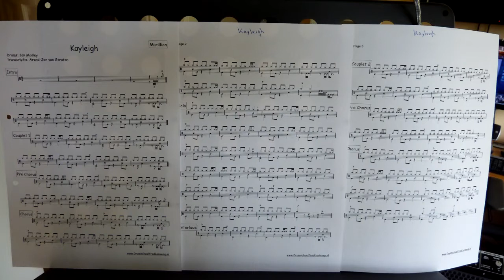Kayleigh - Marillion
I made this video with the Panasonic TZ7.
The audio tracks were recorded in Cool Edit Pro.
Took several shots and did the editing with Sony Vegas Platinum 10 HD.
Drums Roland TD 20.
Tried this as a demo.